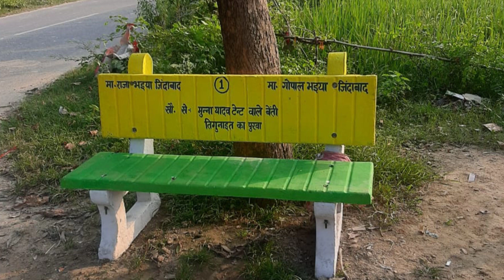Raja Bhaiya ka Asirvad I Janata Hai mere Sath l मुन्ना भैया को प्रधान बनाना है l Election Song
Raja bhaiya chunav song 2023,
Munna bhaiya raja bhaiya song,
Gram panchayat munna bhaiya,
Kunda ke raja bhaiya munna,
Munna Bhaiya ko pradhan banana hai,